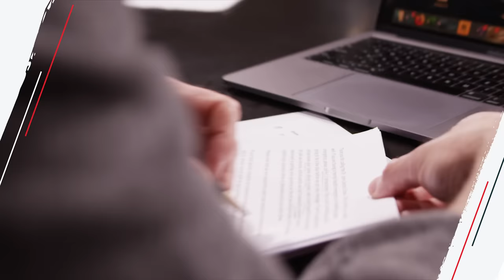What to Do When Relationships Meet a Bitter End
On today’s show, we hear about:

- A woman in love with a married man
- A father whose son wants to reconnect
- A woman questioning whether she should leave her husband

Preorder John's new book, Building A Non-Anxious Life, now for $20 and get $75 in FREE bonus items.

Enter the Ramsey Cash Giveaway for a chance to win $3,000!

Twitter (@johndelony)
Instagram (@johndelony)